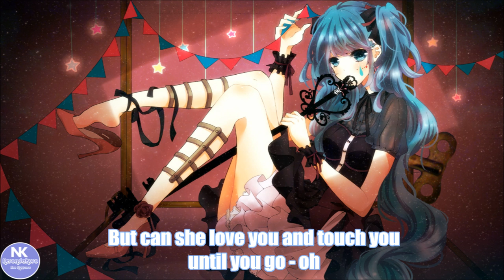Blue Nightcore - Fuck U Betta